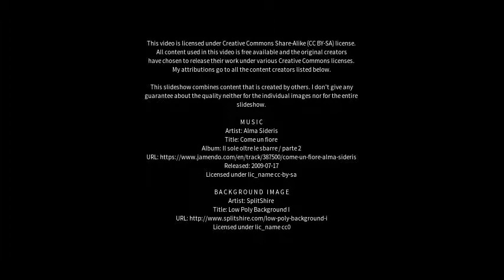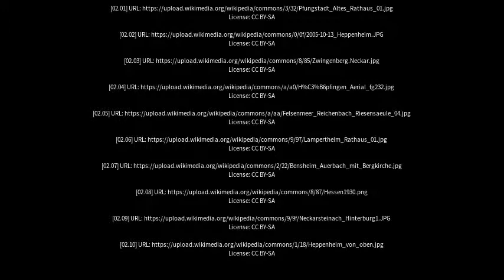Best places to visit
Best places to visit - Zwingenberg (Germany) Best places to visit - Slideshows from all over the world - City trips, nature pictures, etc.